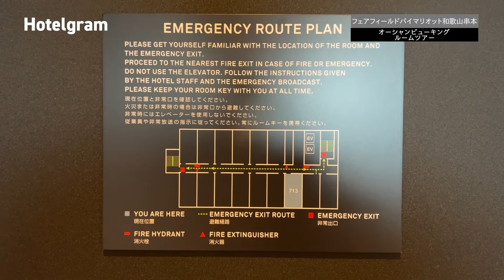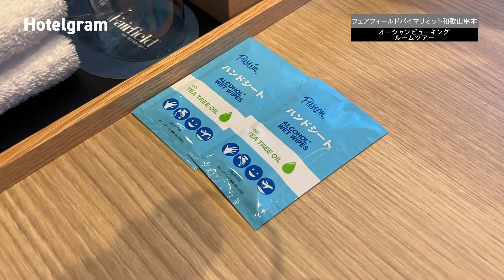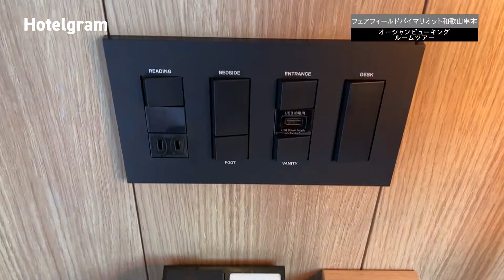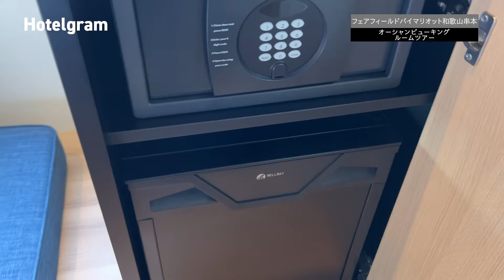フェアフィールドバイマリオット和歌山串本 オーシャンビューキング ルームツアー／Fairfield by Marriott Wakayama Kushimoto, Ocean View King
2021年11月。フェアフィールドバイマリオット和歌山串本に宿泊しました。
オーシャンビューキングのお部屋の様子をルームツアーにまとめましたので、どうぞご覧ください。